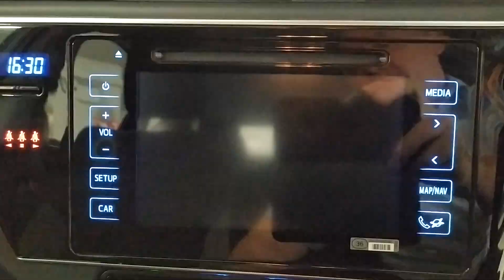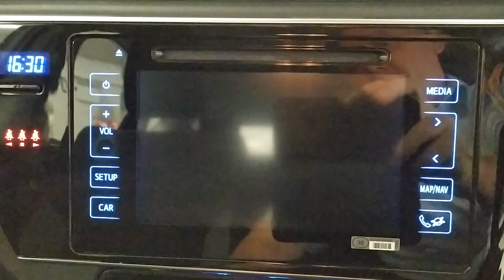Auris D4D Luna